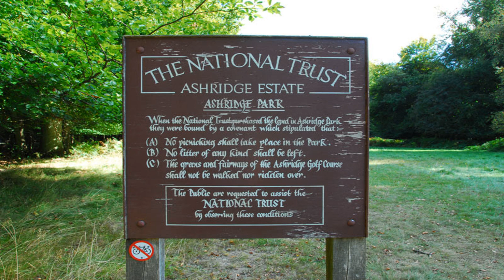Ashridge Estate Broxbourne Hertfordshire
Ashridge Estate may encourage you to leave the house more often and explore the many attractions of Broxbourne Hertfordshire. We have helped countless families find their dream home so if you’re looking for property in this area then let us offer you our assistance by visiting our